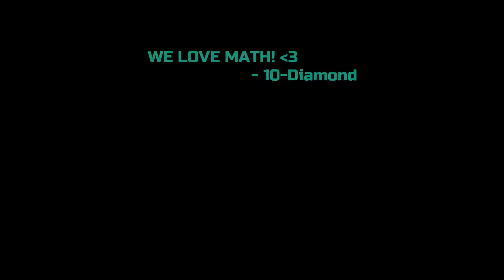UPTOWN FUNK (PARODY) GROUP 5